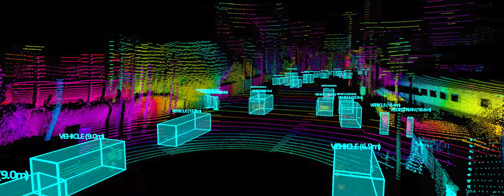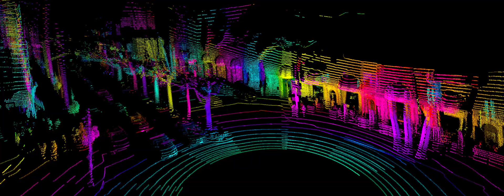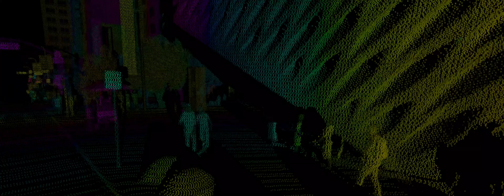Technologia LiDAR - Henrik Green i Austin Russell - Volvo Cars i Luminar AD Technolodgy development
Kiedy informowaliśmy, że Volvo na stoisku w Automobile LA nie pokaże pojazdu, nie pisaliśmy CO takiego pokaże.
Wraz z Luminar, start-upem zajmującym się rozwojem technologii wykrywania "rdzeni" dla pojazdów autonomicznych, szwedzki koncern motoryzacyjny należący do Geely zademonstował najnowszą generację czujnika LiDAR i możliwości percepcyjnych, poprzez specjalną stację wirtualnej rzeczywistości demonstrującą wizję, którą obaj partnerzy mają dla autonomicznych podróży. Stałe rozwijanie technologii LiDAR, która wykorzystuje impulsowe sygnały laserowe do wykrywania obiektów, ma kluczowe znaczenie w tworzeniu bezpiecznych autonomicznych samochodów, ponieważ technologia pozwala im jeździć w złożonych środowiskach ruchu i przy wyższych prędkościach, zapewniając niezawodne możliwości percepcji dalekiego zasięgu. Nowe możliwości umożliwiają wykrywanie ludzkich pozycji, w tym kończyn, takich jak ręce i nogi, poziomu szczegółowości, który wcześniej nie był możliwy w przypadku tego typu czujników. Nowa technologia może wykrywać obiekty o zasięgu do 250 metrów - o wiele dalej niż jakakolwiek dostępna obecnie technologia LiDAR. Dzięki te technologii Volvo chce zrealizować swoją wizję autonomicznej jazdy, zaprezentowanej na początku tego roku w koncepcji Volvo 360c. Technologia LiDAR - opowiadają o niej Henrik Green i Austin Russell - Volvo Cars i Luminar AD Technolodgy development. Materiał Volvo Cars.